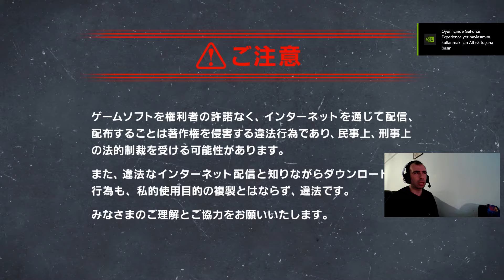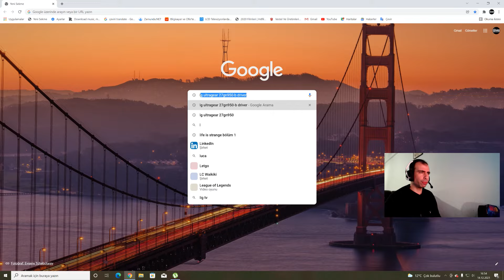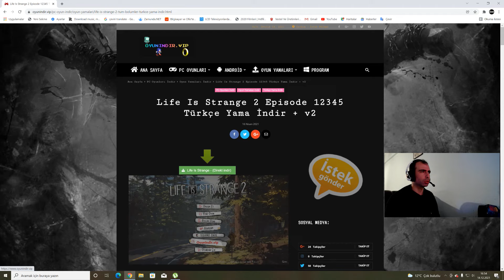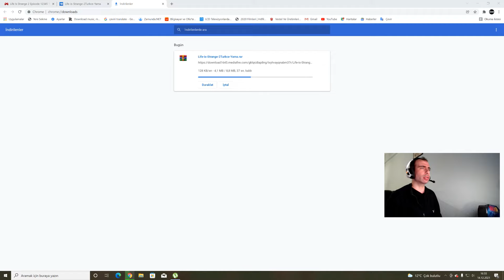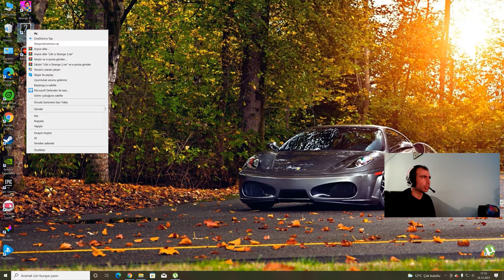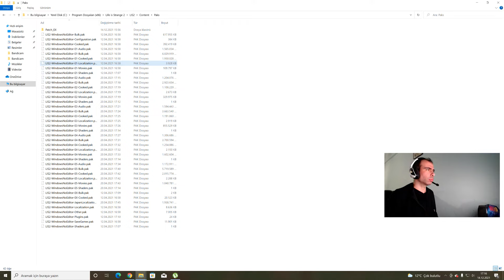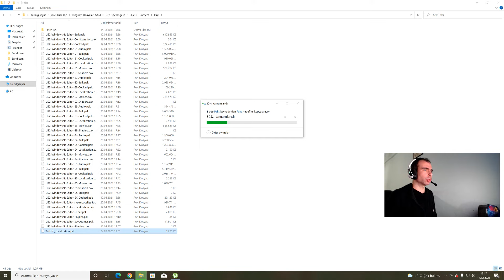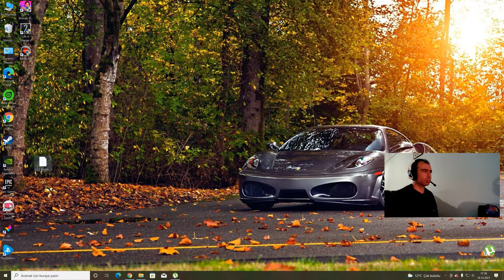Life is Strange 2 TÜRKÇE Yama Nasıl Kurulur? |How to Install Turkish Patch?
Merhaba Ben Oktay Yılmaz ,YouTube Türkiye oyun videoları, burada. YouTube da sizlerin de desteği sayesinde büyük bir aile olmamızı hedefliyorum. Her gün yeni video yüklüyorum. . Kanalımda ​​ LifeisStrange2Türkçe​ LifeisStrange2Türkçe​Oyna ​LifeisStrange2TürkçeYama​ challenge​ komedi​ şaka​ şarkı​ vlog​ gaming reaksiyon​ tepki​ ve benzeri bir sürü video paylaşıyorum.

Life is Strange 2 TÜRKÇE Yama Nasıl Kurulur? | How to install Life is Strange 2 Turkish Patch?

Life is Strange 2 Türkçe
Life is Strange 2 Türkçe Nasıl Oynarız?
How to Install Life is Strange 2 Turkish Patch?

Videoyu Beğendiyseniz ;